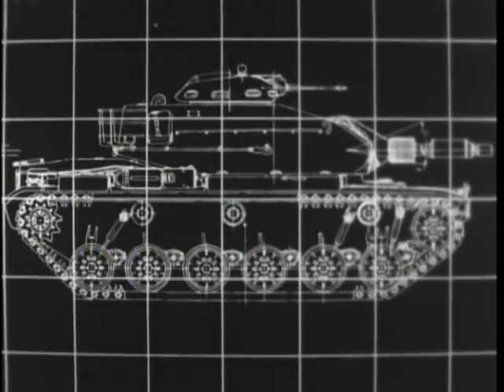King of Armor: The M-60 Tank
From the US Army documentary series "The Big Picture."  This featurette discusses the M-60 Patton tank.